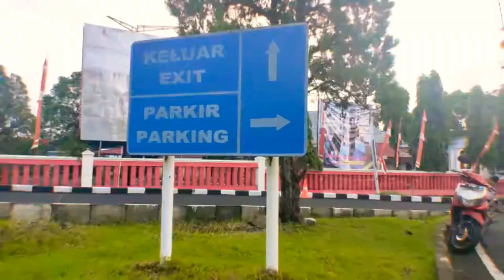Part 2 Cinematic Exit GATE Bandara Sam-Ratulangi Manado | update 10 Oktober 2020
Halo jumpa lagi dengan saya saulazerboba. Senang bisa menyapa teman-teman lewat video ini.

Sedikit informasi dari hoby saya...

Memang sudah dari kecil orang tua saya sudah membawa saya nonton cinema pertama kali di Bioskop Presiden Manado.film pertama kali yang saya nonton waktu itu adalah film rohani tenatang kisah nabi Musa. Seiringnya waktu dalam pertumbuhan saya, saya punya minat untuk nonton film layar lebar.

Kesempatan kali ini saya membuat video cinematic Exit Gate Bandara Sam-Ratulangi Manado Part2. Bersama dengan anak saya yang pertama El-Petra. sebenarmya saya mau berburu sunset di jalan Koka Kima, sekaligus ajak jalan sore dengan anak saya...

Rencana berubah jalan sore di pintu keluar bandara sambil saya mengambil foto dan video footage yang dijadikan Cinematic Exit Bandara Sam-Ratulangi.

Bandara Sam-Ratulangi sementara dalam pembangunan sudah hampir setahun mungkin. Semoga keadaan ekonomi khusus dunia Pariwisata akan pulih. Karena Kota Manado termasuk daerah tujuan Pariwisata dunia.

Semoga mengibur teman-teman di saat santai bersama keluarga dirumah. dan sudara-sudara yang berada dilur manado dan diluar negri Pdt. Welman Boba.